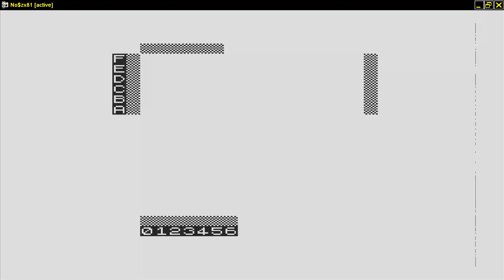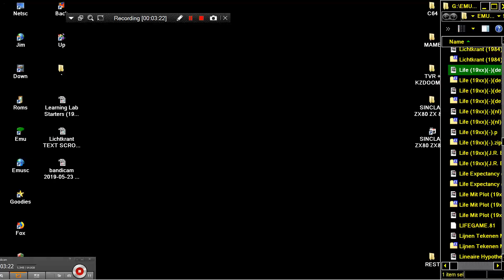Life 19xx de SINCLAIR ZX80 ZX 80 ZX81 ZX 81 Science of Cambridge Ltd